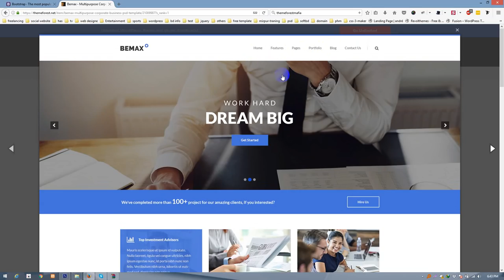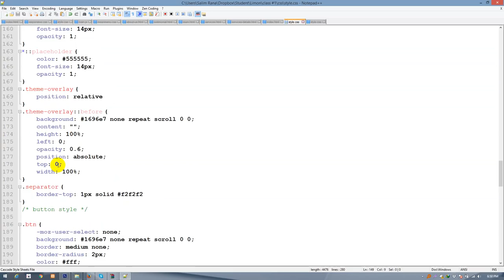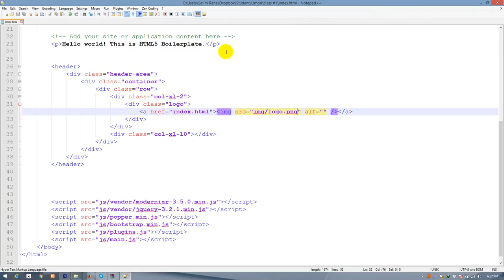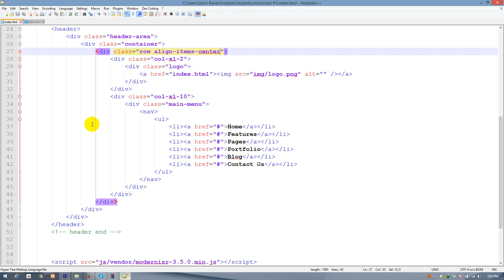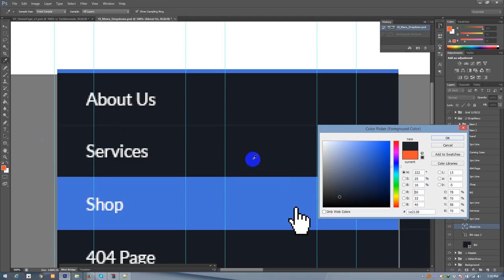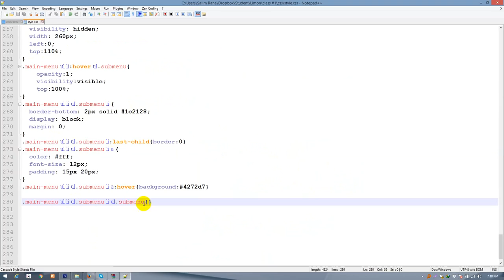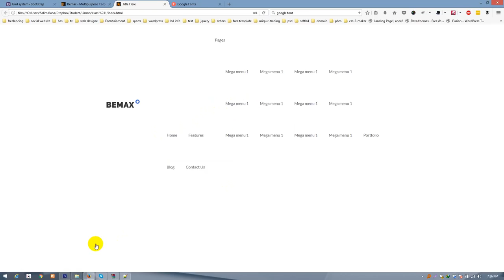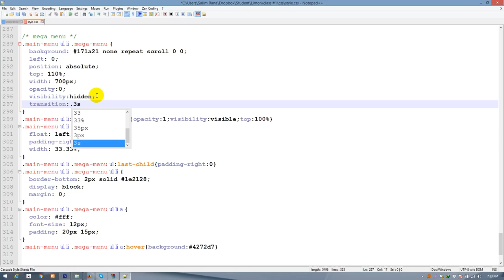Bemax PSD To HTML Class 1 | Bootstrap 4 | bangla Tutorial